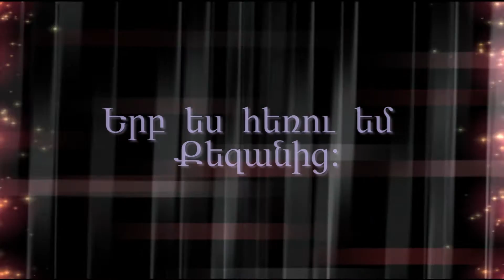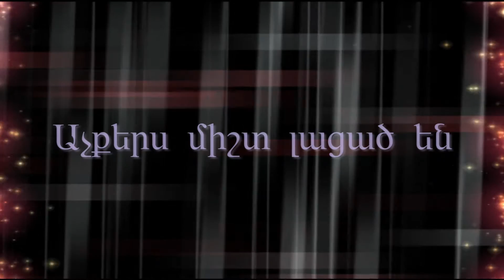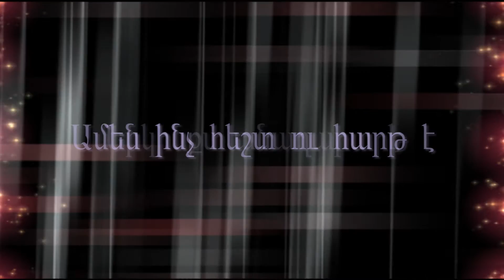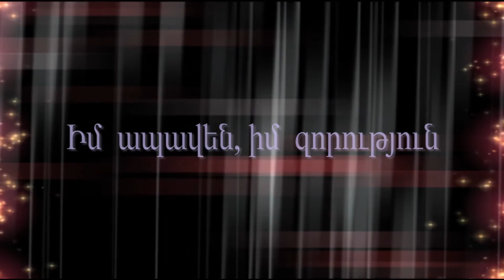KARAOKE - Aranc qez - Khachatur Chobanyan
Современная христианская музыка, Hogevor erger, Worship songs